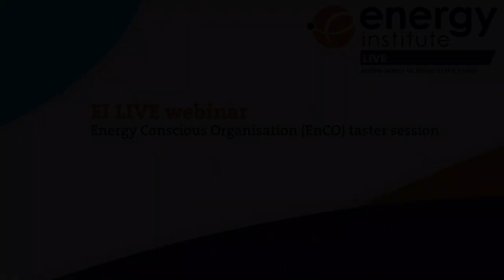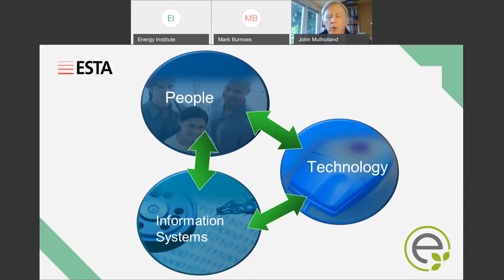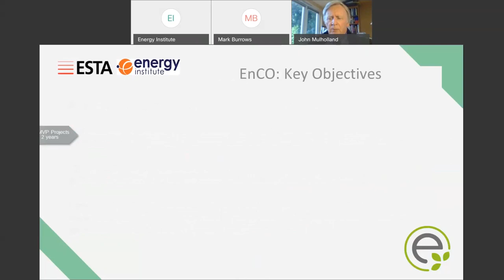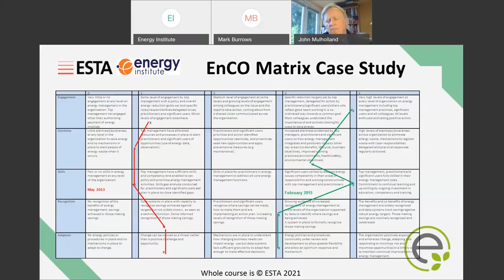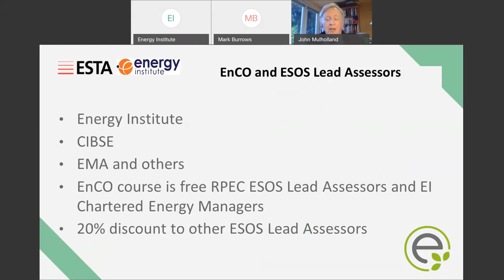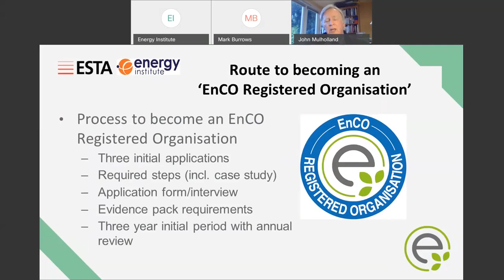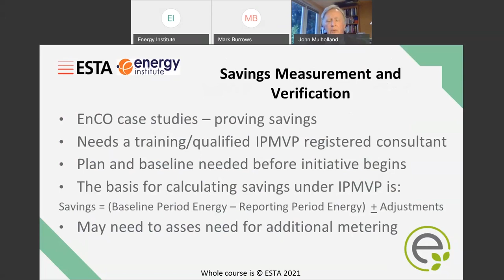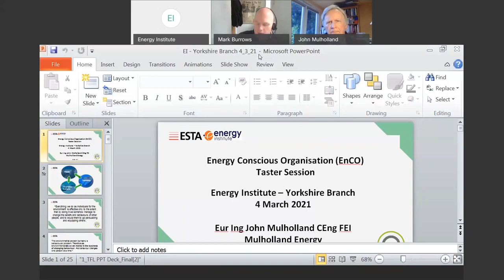EI LIVE free webinar | Energy Conscious Organisation (EnCO) Taster Session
Introduction by Chair of the EI Yorkshire Branch, Dr Mark Burrows FEI who is a Registered EnCO Consultant

The session facilitator is a member of the EI Yorkshire Branch, John Mulholland FEI who is an Approved EnCO Practitioner